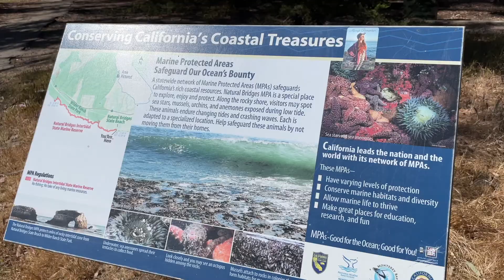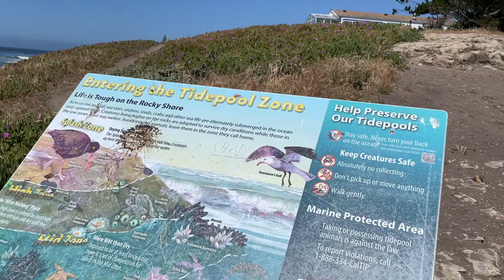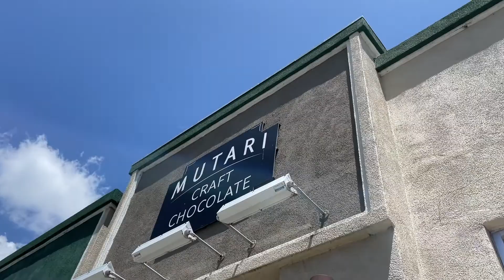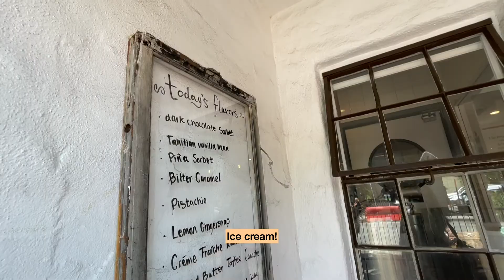Day 3 Santa Cruz | Peaches Memories | Housemate Bonding | May Vlog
This is the last day of our 3-day trip in Santa Cruz. I miss our peaches household so much!! This entire 3-day series dedicated to them!